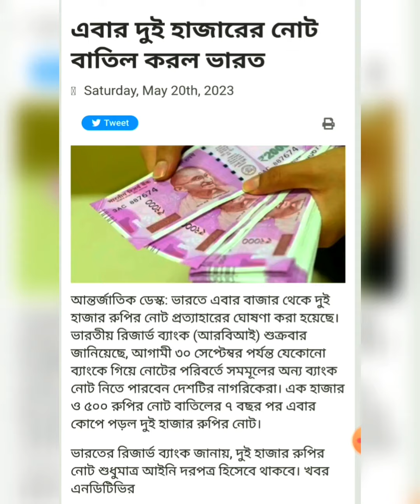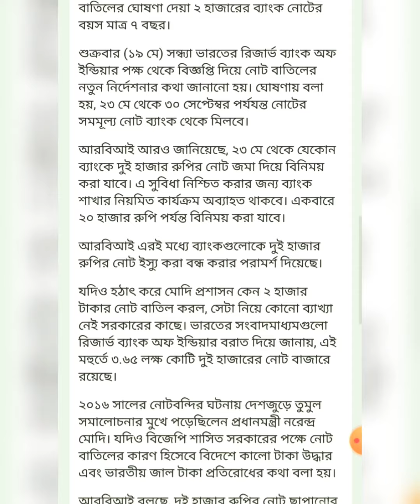বাংলাদেশী টুরিস্ট দৃষ্টি আকর্ষণ করছি এই মুহূর্তে ভারতে গিয়ে মানের চেঞ্জ থেকে ২০০০ টাকার নোট নিবেননা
বাংলাদেশী টুরিস্ট দৃষ্টি আকর্ষণ করছি এই মুহূর্তে ভারতে গিয়ে মানের চেঞ্জ থেকে ২০০০ টাকার নোট নিবেননা।  ভারত সরকার কিন্তু ২০০০ টাকার নোটকে বাতিল ঘোষণা করেছেন ভারত প্রবেশ করবেন তারা দুই হাজার নোট থেকে বিরত থাকবেন।